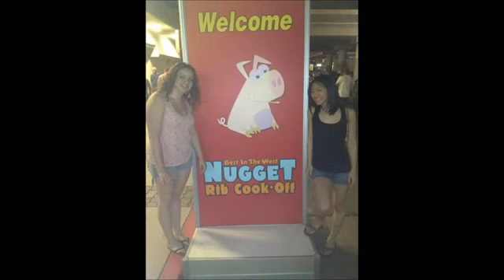Tall & Hot Girls Series Very Tall Women Amazon Women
Hello Everyone! This channel is about tall and beutiful girls.